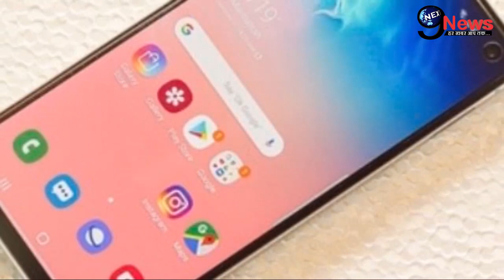हादसे के कई दिन बाद भी ऐक्टिव था दिशा सालियन का फोन, पुलिस ने क्यों नहीं भेजा फॉरेंसिक जांच के लिए ?